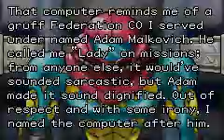GBA Metroid Fusion 100% part 1 by FMP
parte 1 do detonado 100% de metroid fusion.enjoy.